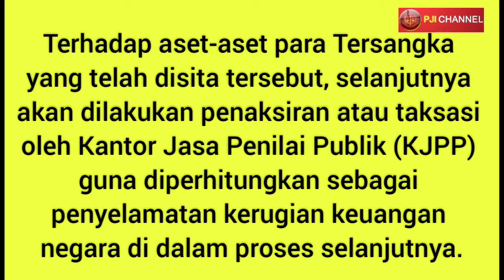Tanah Seluas 719 Hektare Disita